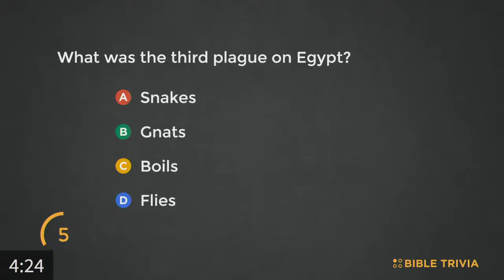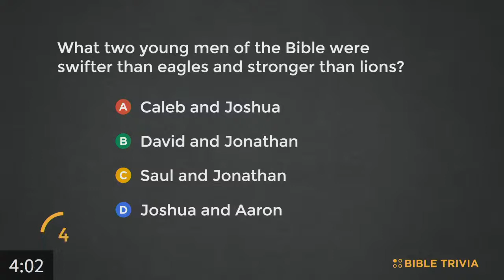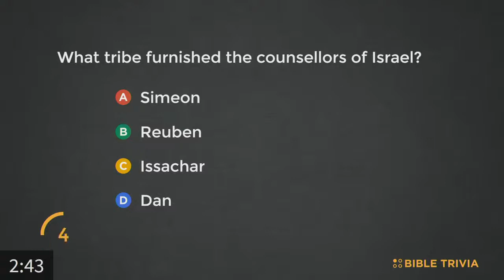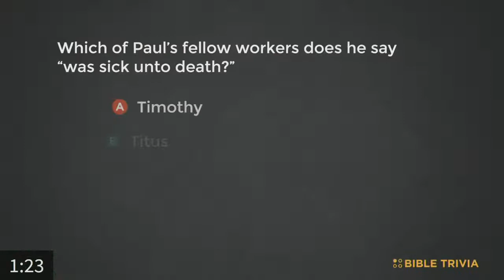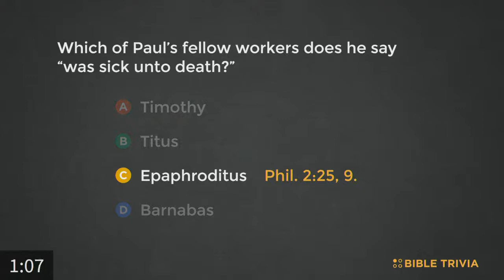Graduation 2022 | Clear Creek Baptist Bible College